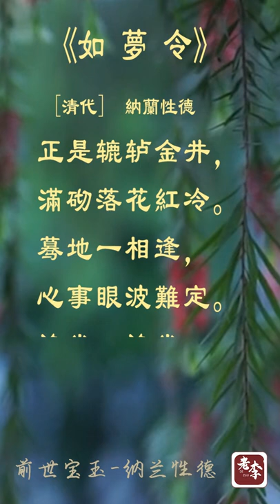【老李朗读】纳兰性德词集《如梦令·正是辘轳金井》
前世宝玉——纳兰性德。